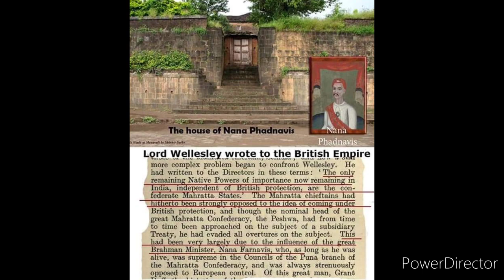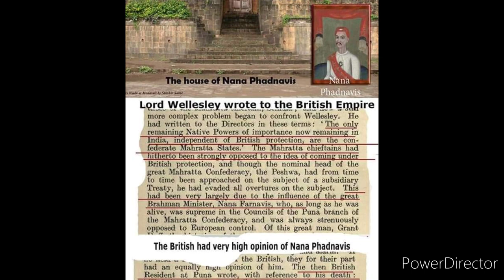Nana Phadnavis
Nana Phadnavis was a minister in the Maratha Kingdom of Peshwas in the 18th Century, saved the kingdom from going under the British for about 40 years.